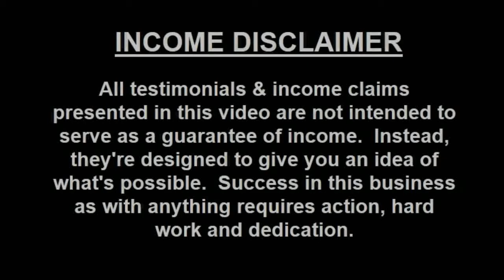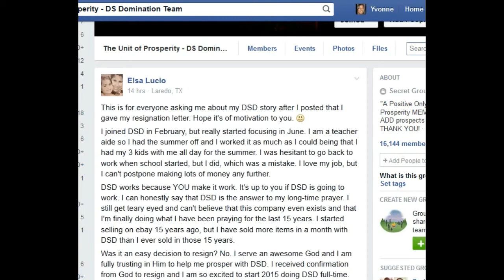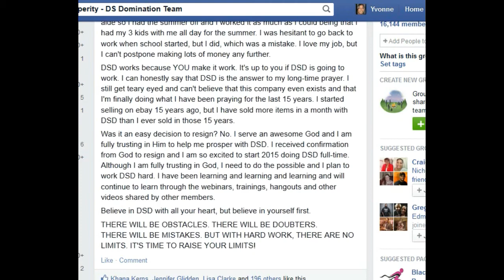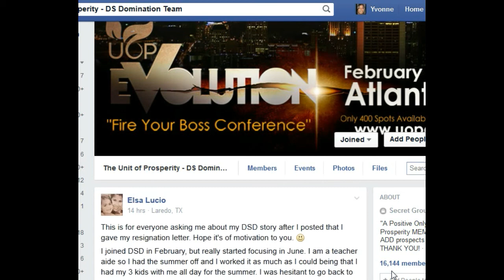DS Domination | Another Unit of Prosperity UOP Member Fires Her Boss Thanks to DS Domination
DS Domination | Another Unit of Prosperity UOP Member
Fires Her Boss Thanks to DS Domination!

JOIN ME DIRECTLY AND GET TWO MORE BONUSES!!
0:42  DS domination Testimonials
1:14 DS Domination Success Story
2:45 DS Domination Results
3:40 DS Domination Affiliate Details
4:05 Why You Should Join DS Domination
skype: yvoand303

ds domination success story
ds domination success stories
ds domination results
Unit of Prosperity
Unit of Prosperity testimonials